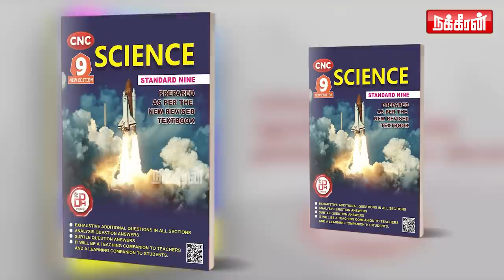அந்த 3 எழுத்து கெட்ட வார்த்தையை எவன் கண்டுபிடிச்சான்..? Valakku En | K. Santhakumari | NakkheeranTV